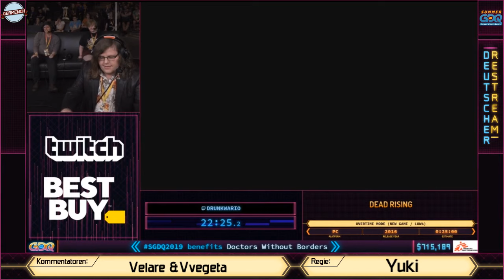SGDQ 2019 Restream: Dead Rising (Overtime Mode (New Game / Low%)) von DrunkWario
Germenchrestream war der offizielle deutsche Restream vom Summer Games Done Quick 2019.